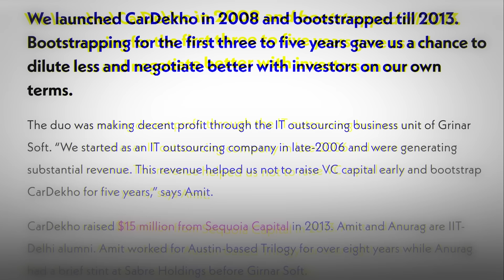How to put a business on autopilot? : ft. Amit Jain of Car Dekho: IBP Ep 4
VIDEO INTRODUCTION:
 Amit Jain, the CEO and co-founder of CarDekho and the Shark on Shark Tank India Season 2! In this episode, Amit shares his personal journey, revealing how his grandfather and family instilled in him the value of collaboration. He dives into the secrets behind CarDekho's success, including the three pillars of product, technology, and content that drive the company's growth. Amit also shares his data-driven approach to understanding user behavior and building a high-performing website that meets the needs of its users. Additionally, he offers valuable insights on hiring senior leadership and maintaining a strong company culture. Don't miss this insightful conversation with one of India's leading entrepreneurs!

Time stamps
00:00 Trailer
01:13 What is so special about Marwadis that they become great entrepreneurs?
03:32 What is the right age to start a Business? Father began the Business at the age of 44?
05:13 Why I Started My Business?
06:33 What motivated my father to start a Business? What were the family values?
09:25 How did my grandfather deal with the generation gap?
12:06 How did I evolve to fit in with my children?
14:36 What were the failures and lessons learned from your entrepreneurial journey?
16:23 What I learned from the online jewelry business.
19:54 How did I build an online semi-automated astrology business?
20:51 Who were the customers of the astrology consultancy business?
22:19 Started CarDekho with lessons learned from the experiences!
23:34  Closing jewelry and astrology business!
25:32 Started selling phones and burning money?
27:47 Why created and sold priceDekho?
30:37  Why should you raise money?
36:04  Without raising funds how you became the number one site in the auto category?
37:42 Why acquired zigwheels and Gaadi. com?
41:19  How do you crack the code to get USA clients?
43:15  Why did we work for free for our first clients?
45:12  Why effective networking and communication strategies are important?
46:07  What is PTC framework, Product Technology, and Content.
49:11  How are we utilizing big data analytics for lead scoring and predictive analysis?
51:35 How we connect customer insights with dealer behavior for improved sales strategies?
55:49 Why did we apply for licenses to enhance business lending and financial services?
57:35  Challenges faced in evaluating the condition and value of used cars for loans, how we fix them?
59:30: Evaluation of cars and how we made it better?
01:01:17  Challenges in digital documentation processes and how we grabbed opportunity?
01:02:32  You went from frugal entrepreneur to bearing losses in PNL statement, how was this transition?
01:05:11  How to gradually scale investments to ensure profitability and sustainable outcomes?
01:08:50  How to build a strong culture and trust within the organization for long-term success?
01:09:50  What are the actions the founder is never supposed to take?
01:10:35  Be humble, Trustworthy and Reliable
01:11:10  How to align with the company's culture and values?
01:15:57  How to hire leadership that can handle business challenges with empathy and support?
01:23:54  Why communication is crucial in addressing and resolving problems professionally?
01:31:27  How we enhanced productivity through on-call information provision and API integration?